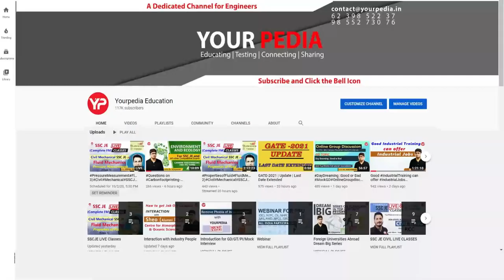HAL Shortlisting announced for DT & MT | Prepare Interviews of HAL with YourPedia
Hindustan Aeronautics Limited (HAL) is an Indian state-owned aerospace and defence company, headquartered in Bangalore (Bengaluru), India. Established on 23 December 1940, HAL is one of the oldest and largest aerospace and defence manufacturers in the world today.  HAL is managed by a Board of Directors appointed by the President of India through the Ministry of Defence Government of India. HAL is currently involved in designing and manufacturing of fighter jets, helicopters, jet engine and marine gas turbine engine, avionics, software development, spare supply, overhauling and upgrading of Indian military aircraft.

In this video, Dr Vijayender Sir is discussing  all about HAL, what a candidate should know about HAL before joining it, how to prepare for  Interview for HAL after clearing written test. Watch this video till end and get motivated to prepare for next stages of HAL exam i.e.  Interview.

hal exam expected cutoff
hal answer key 2021
hal interview preparation
hal interview questions
hal interview guide
hal interview tips
how to prepare for interview for HAL
interview in hal
how to prepare for hal interview
hal interview experience
hal interview stage
hal personal interview
hal written exam result
hal personal interview preparation
hal interview expected questions